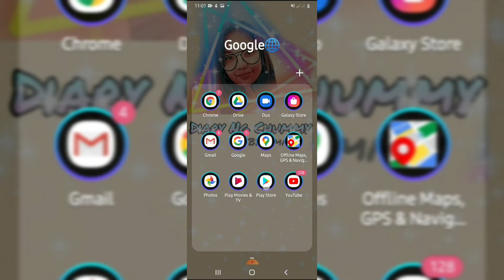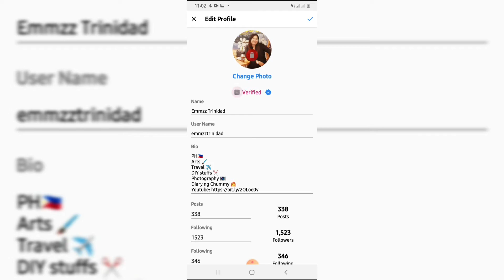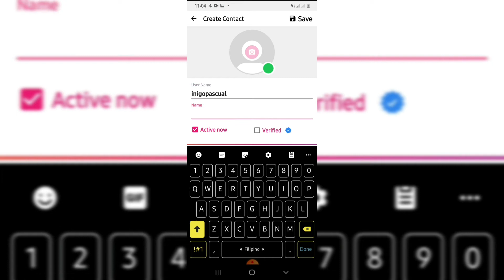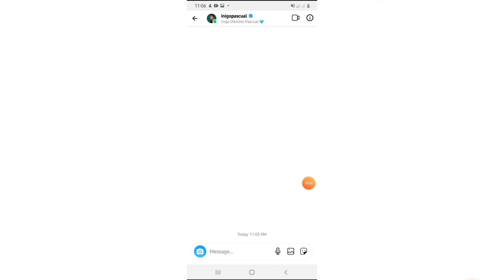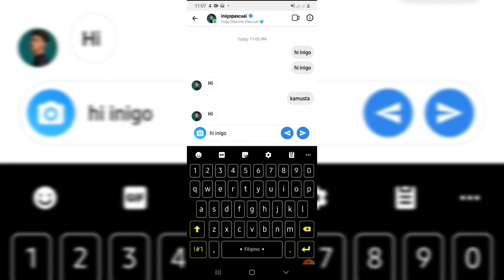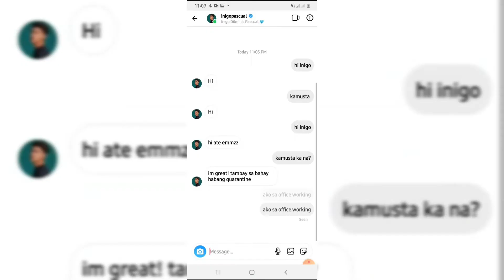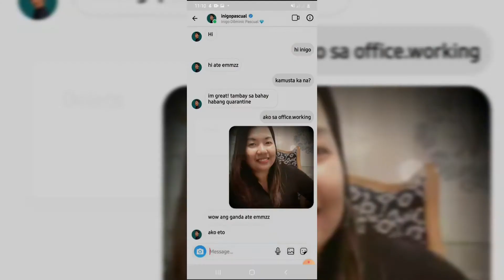Tutorial 3: How to Create Insta Chat Prank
Edit thru InShot app, see link below to download,